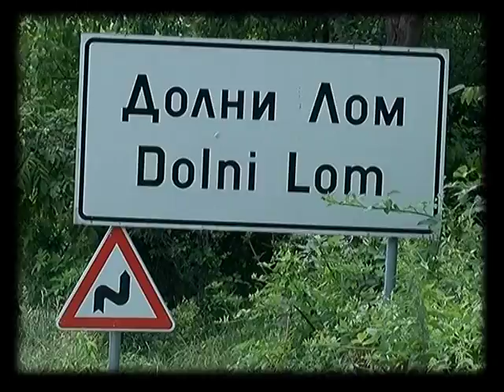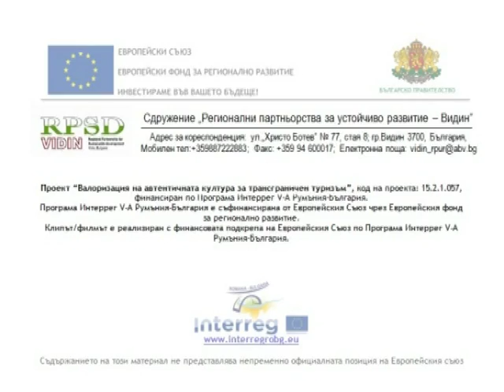s Dolni lom Cerove